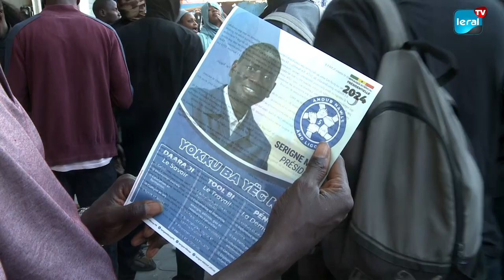Campagne Électorale: Serigne Mboup reçoit un accueil chaleureux au marché Sandaga de Dakar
Au cœur de la ville de Dakar, le candidat Serigne Mboup en campagne a été chaleureusement accueilli au marché Sandaga. En dehors comme dans son centre commercial, Touba Sandaga, il a communiqué avec les commerçants qui se félicitent de son œuvre. Ces acteurs de l'informel comptent lui confier les rênes du pays au soir du 24 mars. Toutefois, ils l'invitent à ne pas se laisser séduire par les promesses électorales habituelles des politiques.